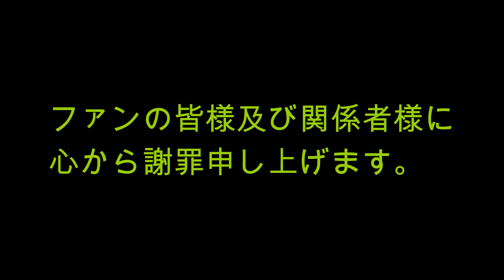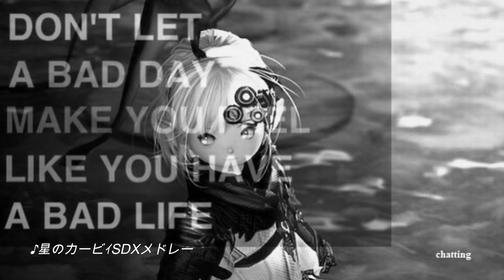雑談 #8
ゆったり・のんびり、雑談。
※アレを購入＝Elgato60S（エルガト60 S）※
【お詫び】音量にご注意下さいませです（若干下げると聴きやすいです）※